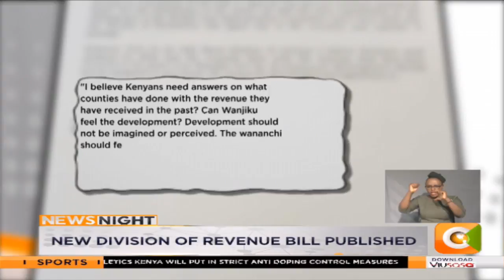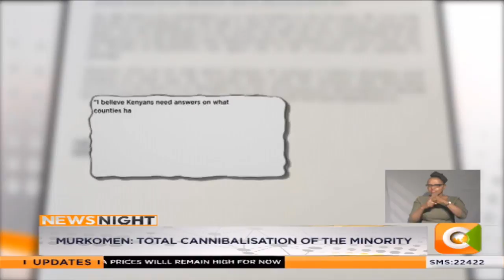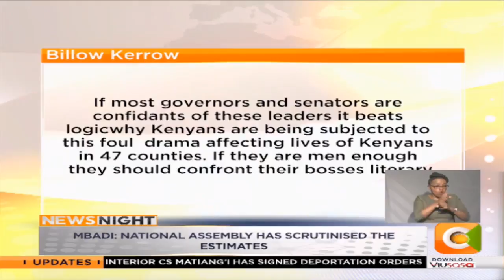| NEWSNIGHT | Murkomen, Mbadi on the absurdity, the chest thumping and the truth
| NEWSNIGHT | The absurdity, the chest thumping and the truth